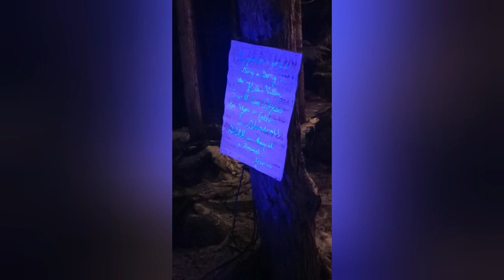2 girls 1 shower